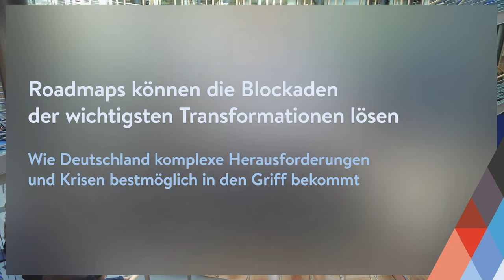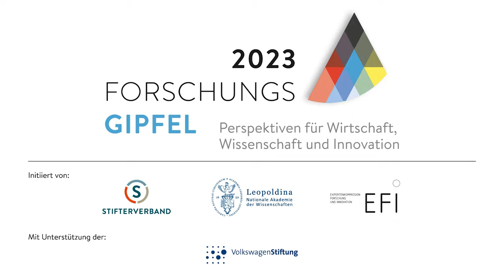Forschungsgipfel 2023: Michael Kaschke plädiert für Roadmaps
Der Präsident des Stifterverbandes, Prof. Dr. Michael Kaschke, stellt Roadmaps als wertvolle Methode vor, um komplexe Herausforderungen und Krisen zu meistern: Sowohl die Transformation der Gesundheitswirtschaft als auch des Energiesektors kämen schneller voran, wenn man gewissermaßen nach Karte fährt. Aber Roadmapping bedeutet nicht, eine gerade Linie von A nach B zu ziehen und ihr stur zu folgen, sondern immer wieder Abzweige und Entscheidungskriterien mitzudenken – ohne dabei das große Ziel aus den Augen zu verlieren.

Das Video entstand am Rande des Forschungsgipfels 2023 in Berlin.